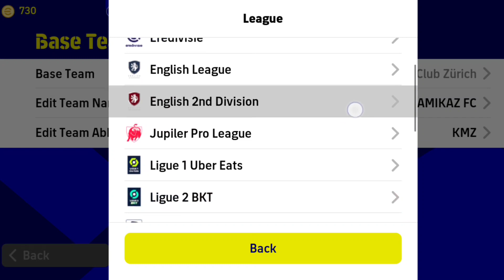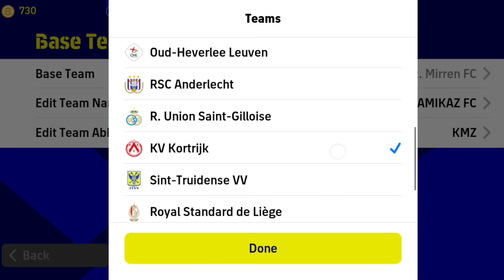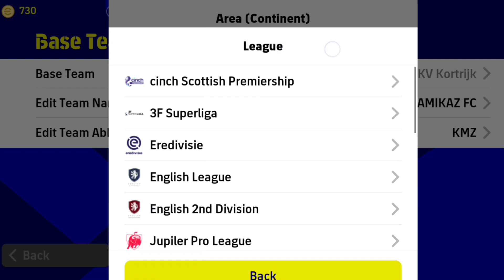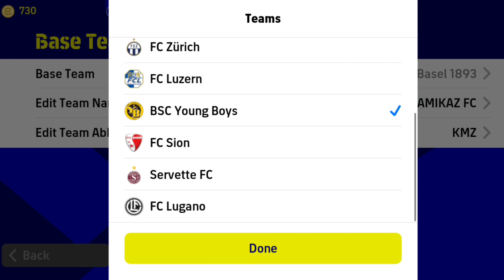🔥New🔥 - Top best hidden jerseys in efootball 2023..Best kits in efootball 2023...